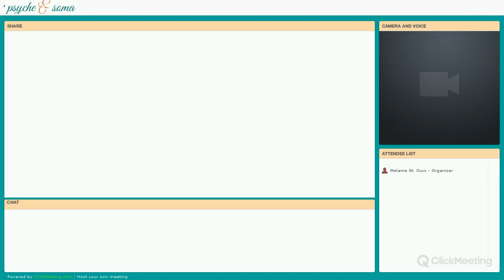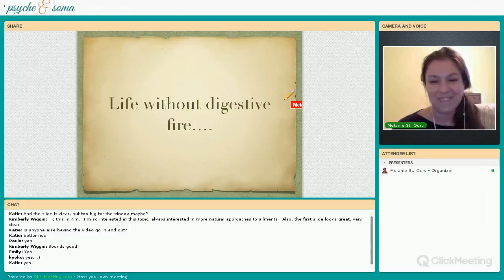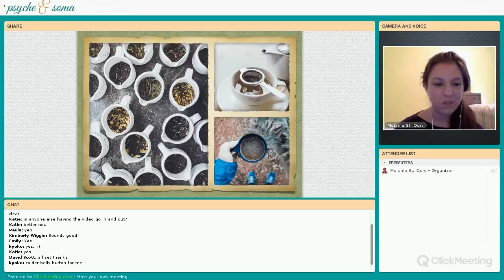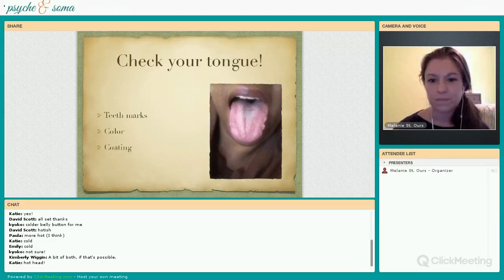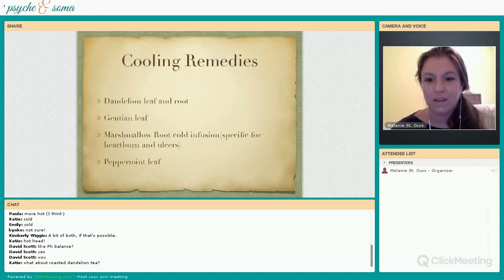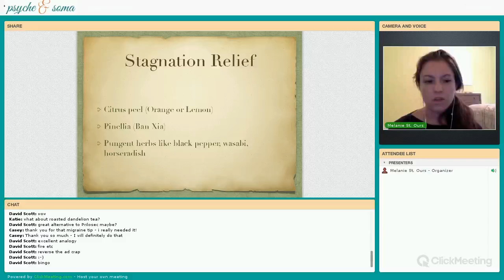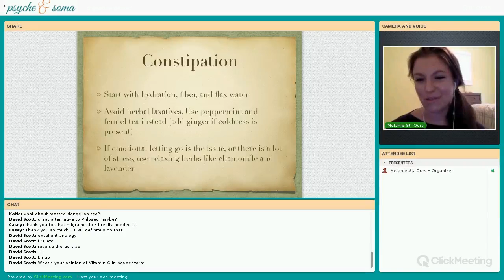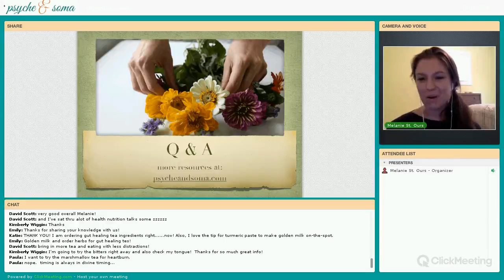Digestive Power: Herbal Medicine for Digestive Healing, Core Strength, and Authentic Power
This webinar was recorded in July of 2015.

You'll learn:

1.) Which digestion-supporting herbs are right for your body, and how to use them to made delicious teas and infusions that will strengthen your digestive system, reduce bloating and tummy upset, and even help to heal your digestive system after it's been upset.

2.) How "core strength," digestive strength, and emotional strength are related, and how to use specific herbs to enhance your power in each of these related systems.

3.)  Quick herbal "tricks" to help you power-up when your digestion is feeling weak, when you're planning an indulgent meal, or when you feel like you can't "take in" another stressor in your life. (Yes, these things are deeply related!)